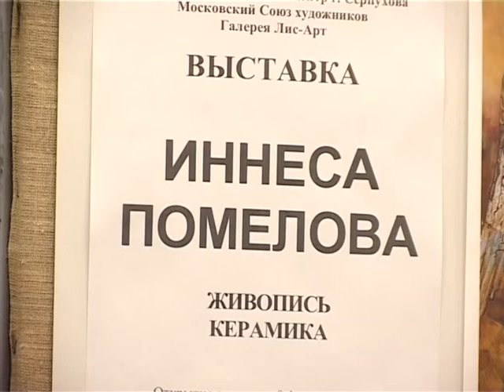Открытие юбилейной выставки Иннесы Помеловой, МВЦ г.Серпухов, февраль 2008г.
Открытие персональной юбилейной выставки художника Иннесы Помеловой в Серпуховском музейно-выставочном центре, февраль 2008г. ТВ репортаж.